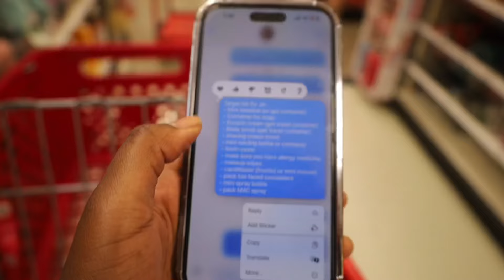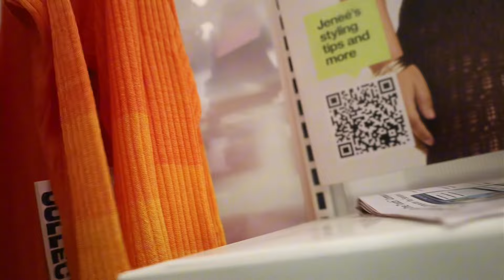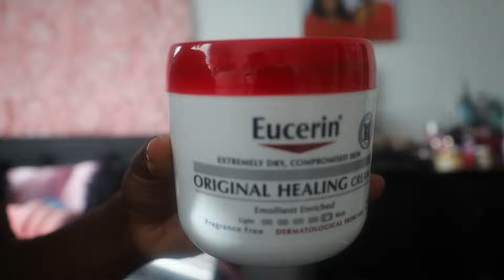I look a mess! Maintenance + Vacay Prep | Boho knotless, nails, wax, brows & hygiene | Target Needs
Hey Loves🩷(Watch in 4K)

I'M BACKKKKKK!☺️ From ym random hiatus. Getting ready for my vacation...guess where I'm going?Comment it below💕 There's so much I have to carch you guys up to date on... for one..we're almost at 50K!🎉🎉 My goal for 2024 was 20-25K but God always amazes me♥️

All Products Linked

Name: O(Liv)ia
Age: 24
Height: 5'6
Liberian 🇱🇷
Philly✈️ to Iowa
Iowa State Alumna